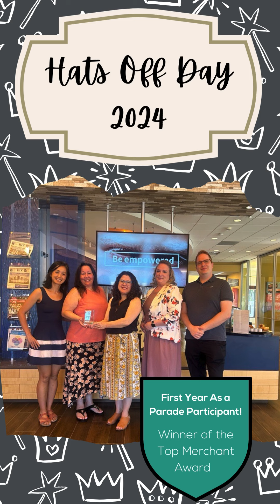Hats Off Day 2024